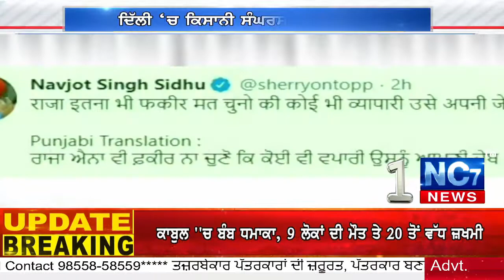Navjot Sidhu ਨੇ PM Modi ਨੂੰ ਲਿਆ ਨਿਸ਼ਾਨੇ ਤੇ Nc7 News Exclusive